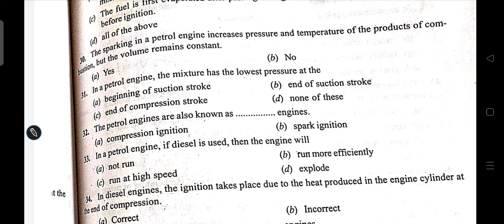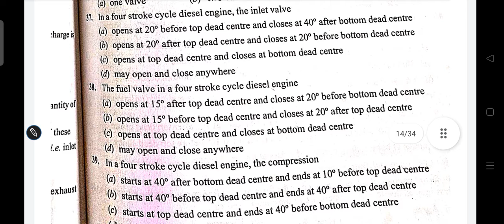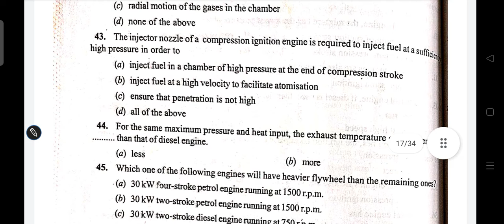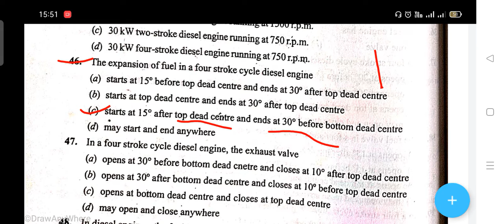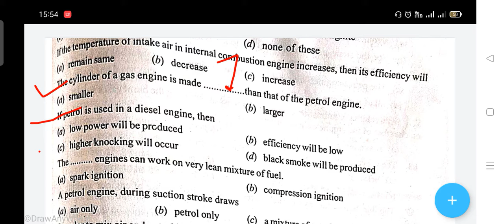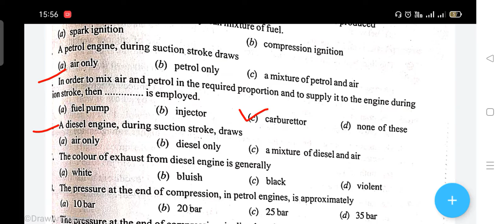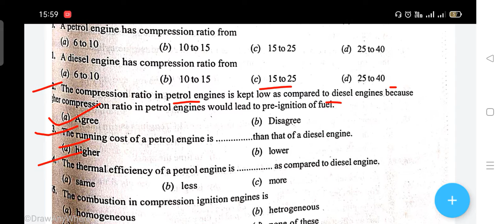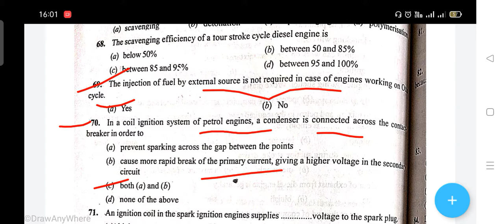important mcq questions of internal combustion and steam engine